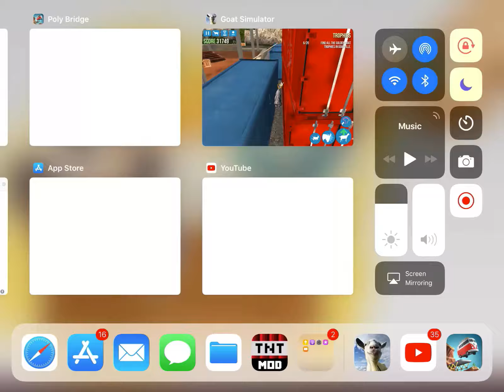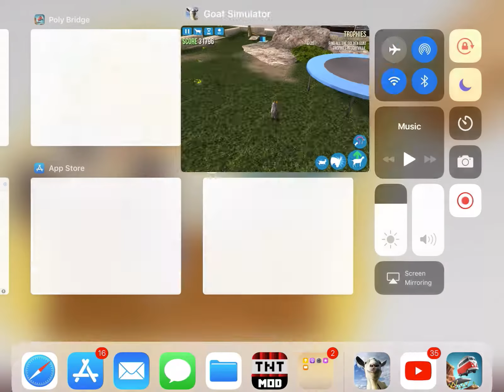Air time glitch.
Easier to get air time.